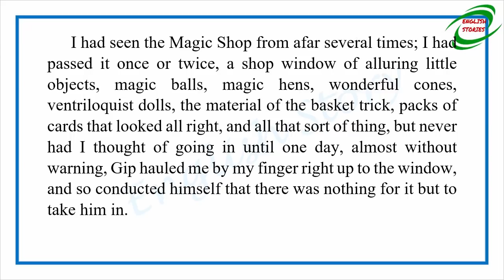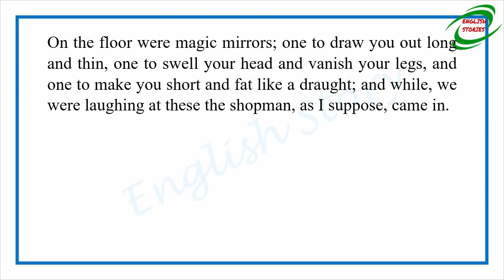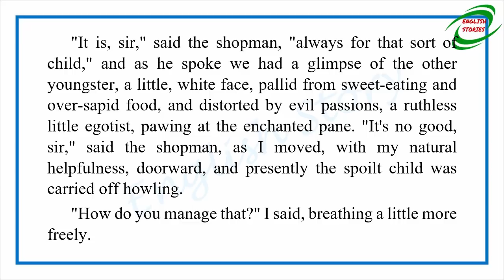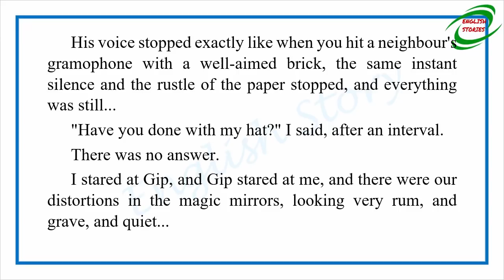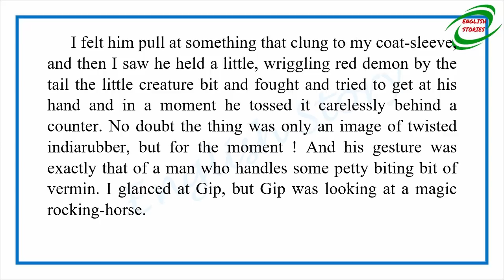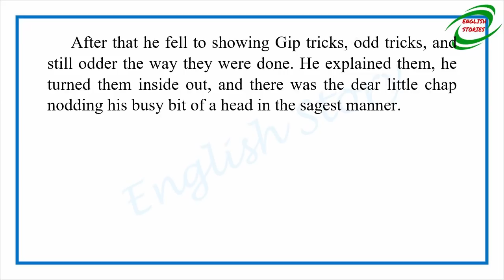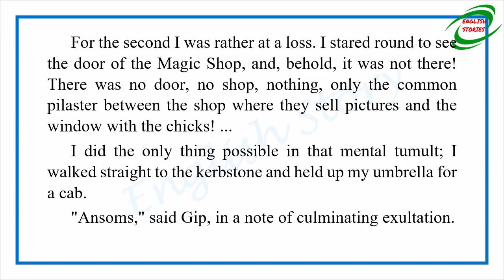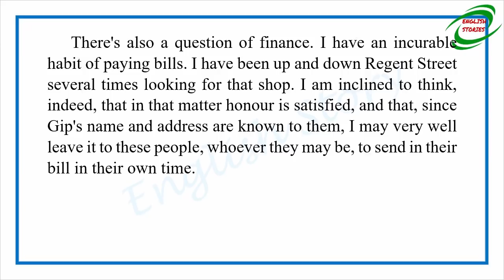Learn English Through Story - The Magic Shop by H. G Wells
Story title: The Magic Shop